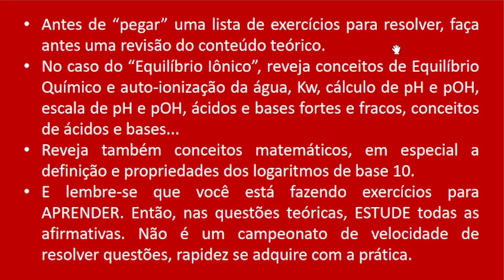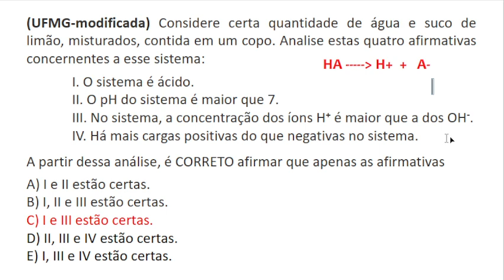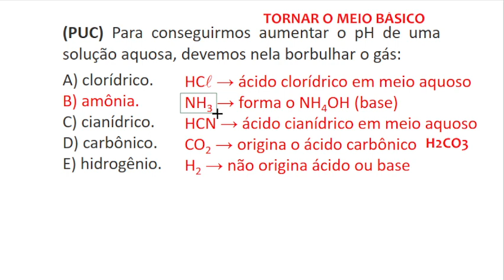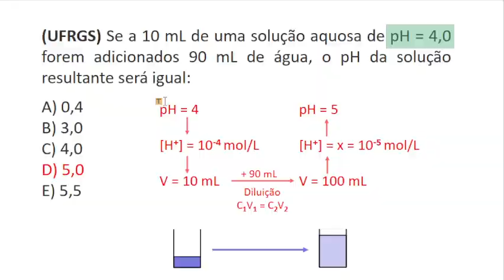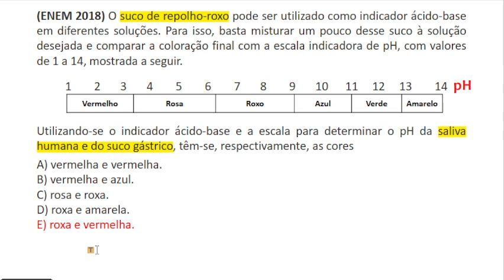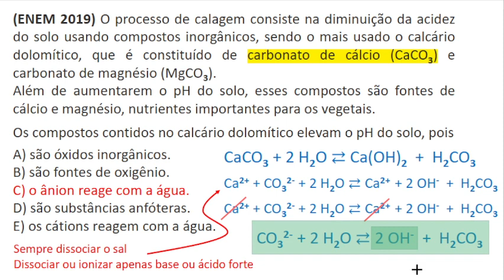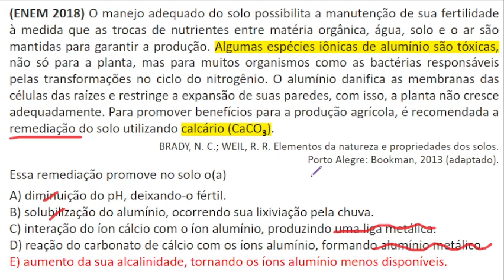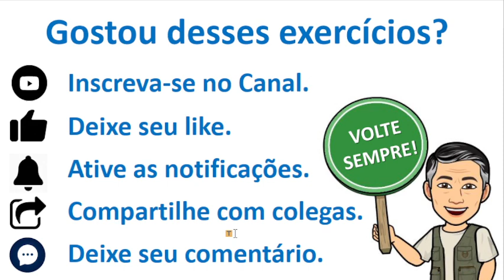20 QUESTÕES DE EQUILÍBRIO IÔNICO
Atenção: Ao final desta lista de exercícios temos
4 questões seguidas sobre Hidrólise de Sais do ENEM envolvendo os sais de cálcio (especialmente o Carbonato de Cálcio). Todas falando sobre correção de pH do solo. Nem precisa dizer que eles amam perguntar sobre isso.
2 questões finais sobre cálculos mais avançados envolvendo equilíbrio de ionização de ácidos fracos. Observe que foram colocadas duas formas de resolver. No Enem, até 2020, não caíram questões desse tipo... mas... tudo pode acontecer.